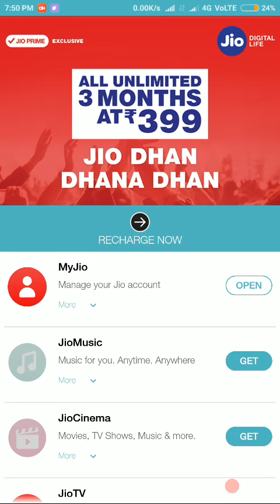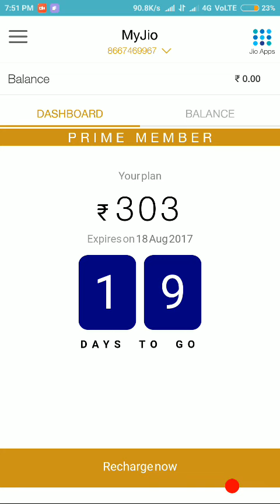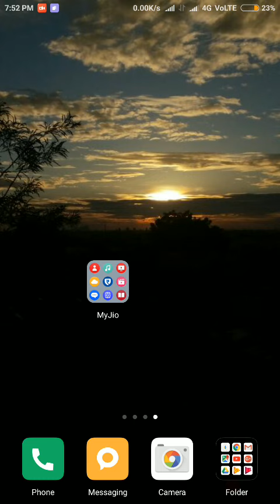(TAMIL/ தமிழ்) Did you noticed that special offer in jio??- TECHTONICS TAMIL